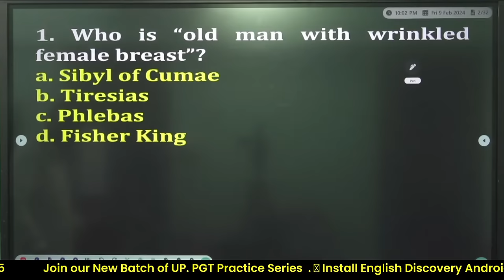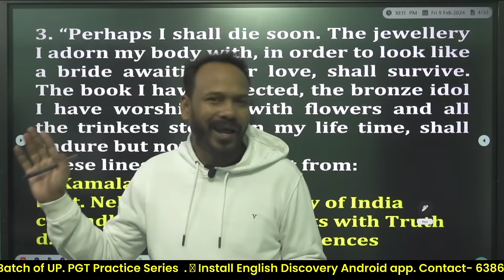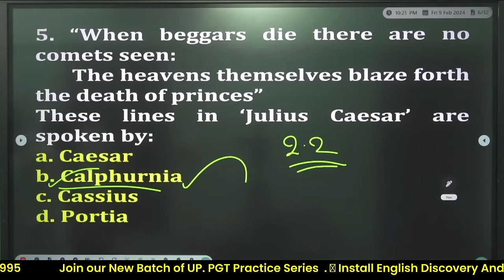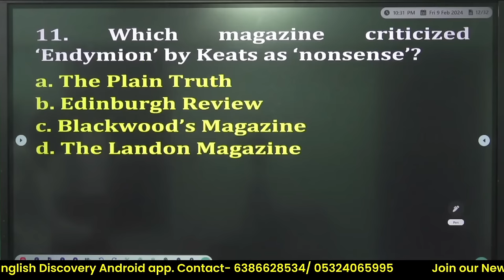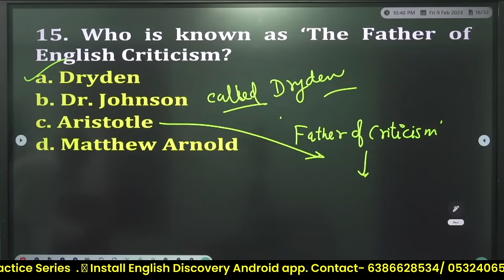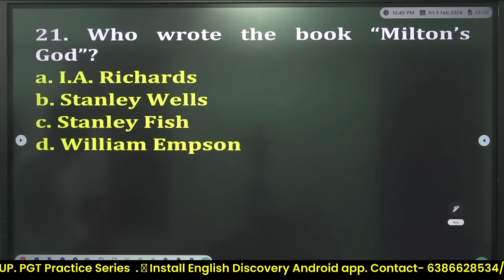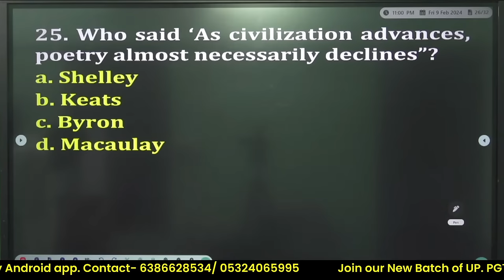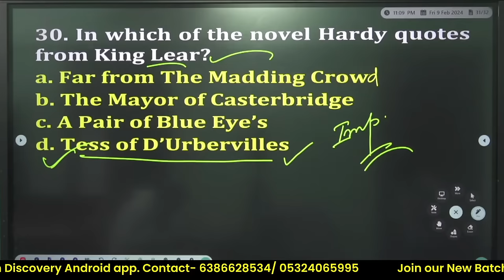🔥TGT, PGT, LT GRADE, GIC ENGLISH || Series -08 || English Discovery || By Bhupesh Sir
GIC LECTURER
NET/JRF
BHUPESH SIR
ENGLISH DISCOVERY